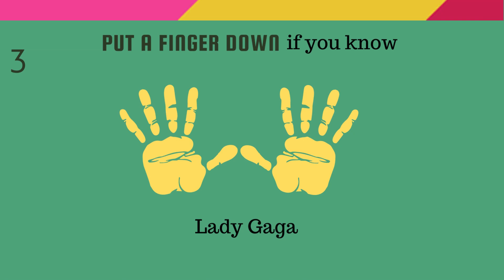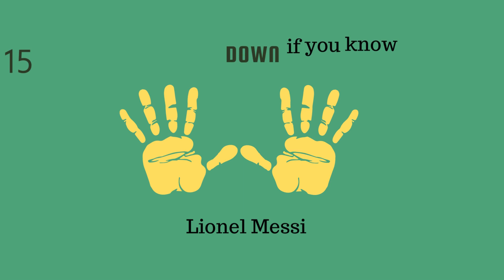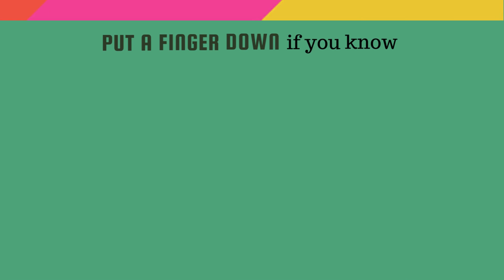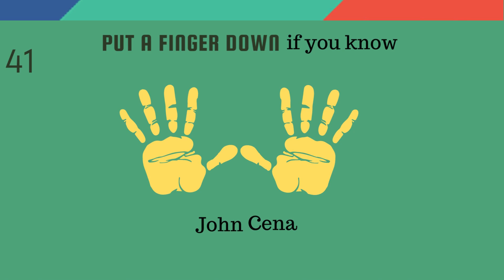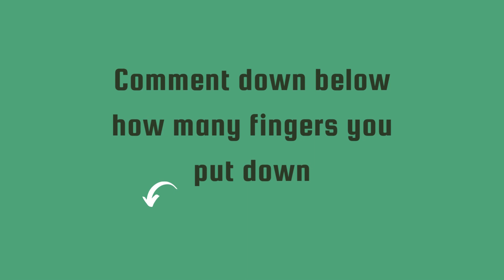Put A Finger Down | Celebrities You Know Edition | Part2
Here's the popular challenge put a finger down Celebrities You Know Edition. Put down a finger every time you know the celebrity mentioned!